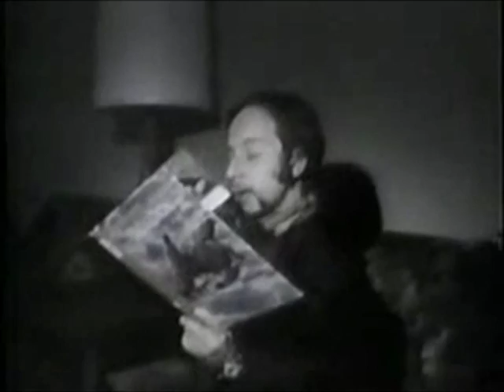jimmy castor bunch troglodyte